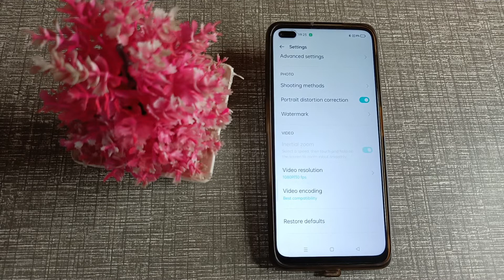how to fix camera problem in realme X 3 mobile